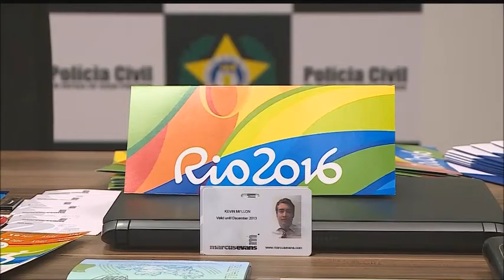Chamada SBT Brasil 08.08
Veja os Destaques do SBT Brasil desta Segunda-Feira, 08 de Agosto de 2016 com Rachel Sheherazade.